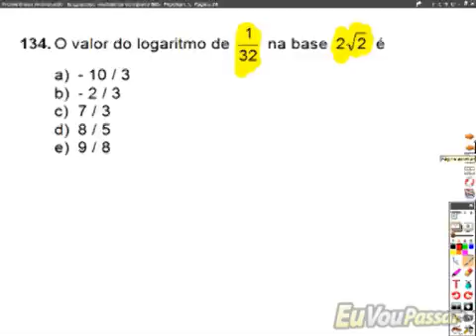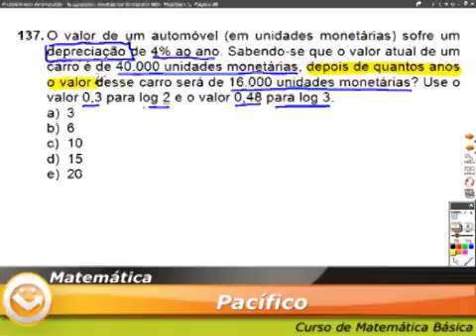luizpacifico matbasica completo 505 low